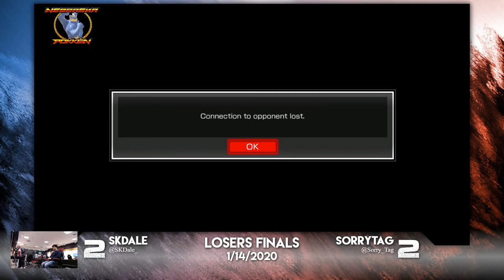SKDale vs SorryTag LFs - Pokken at Alpha - 01/14/20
SKDale vs SorryTag
Loser Finals
Pokken at Alpha - 01/14/20